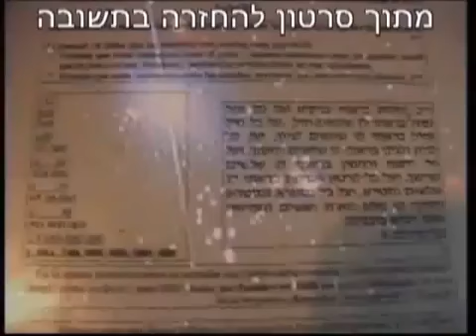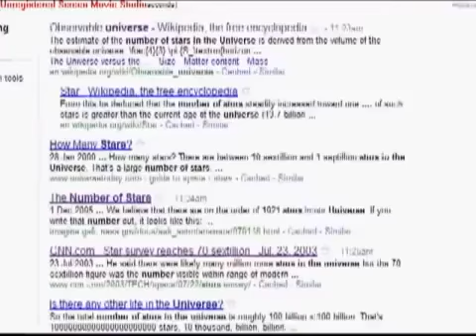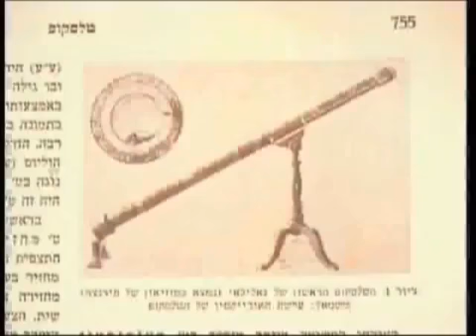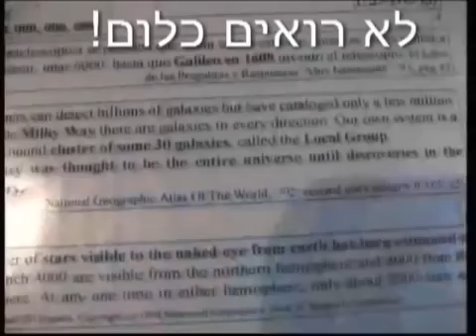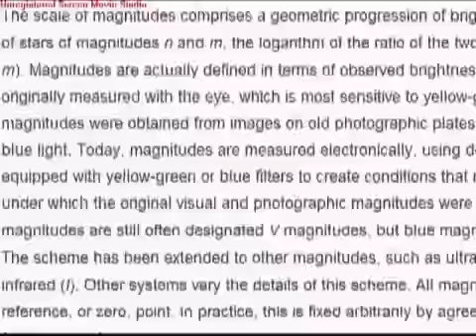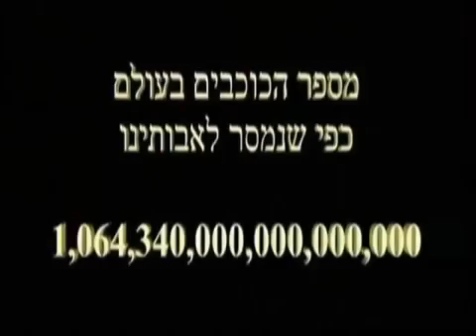מדוע אנשים צוחקים על הדתיים חלק 6 NuBemet הרב זמיר כהן